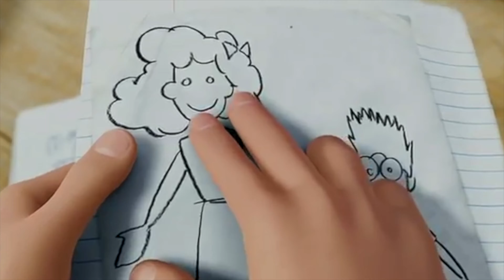JAN 24 United TV Newscast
On this episode of U-TV it's time to vote for class favorites we'll tell when and where this will occur, plus if you like to write and produce music there's a special opportunity available for you, all that and more.